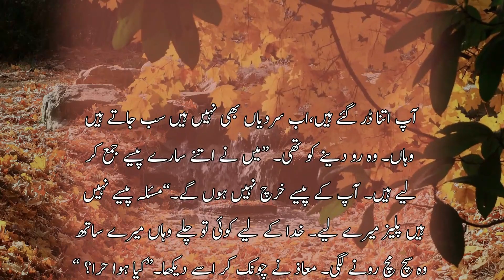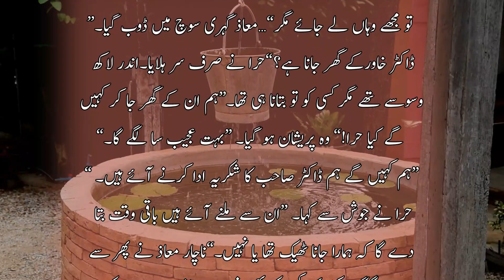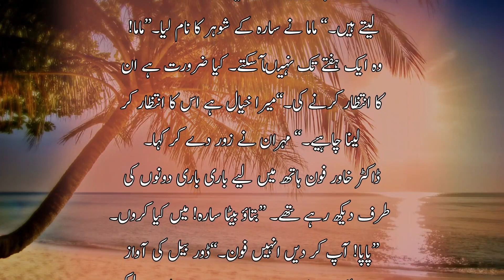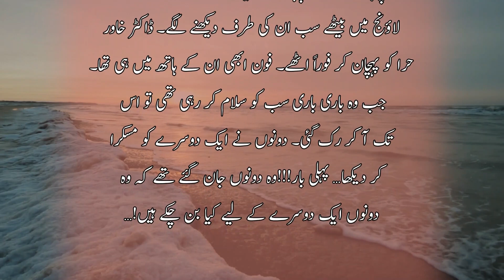Chlo Jany Do Last Episode | Urdu Novel | چلو جانے دو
Chlo Jany Do Last Episode | Urdu Novel | چلو جانے دو | Romantic Novel

We'll be uploading new, exciting stories and novels daily, so please watch our channel for new content.